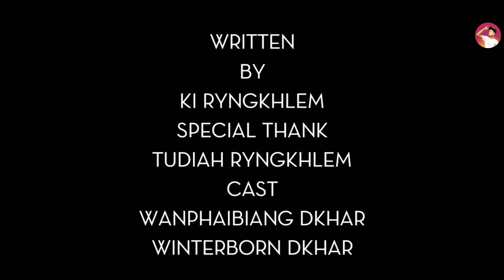PNAR SHORT FILM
RICH VS POOR IN LUCKDOWN KHASI PNAR VIDEO PLEASE SHARE THIS WITH YOUR FRIENDS AND FAMILY THANKS.
SPECIAL THANKS// TUDIAH RYNGKHLEM
FOR HOUSE IN EVERY VIDEO KHUBLE 🙏